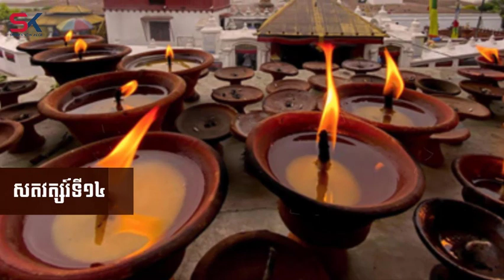ប្រាសាទព្រះពុទ្ធសាសនាល្បីៗចំនួន ៥ ជុំវិញពិភពលោក